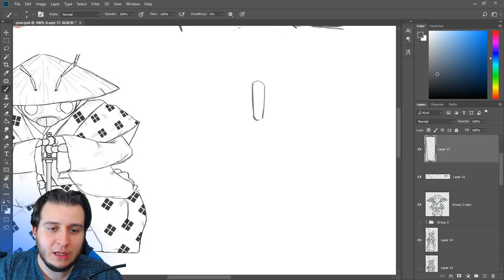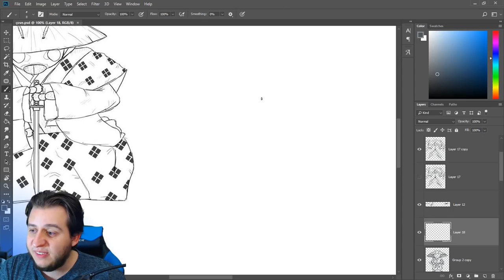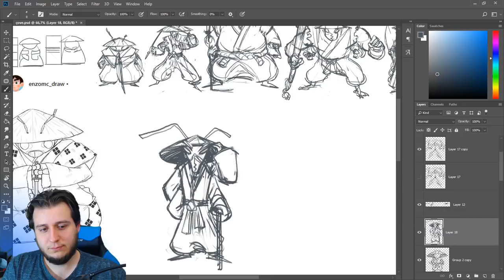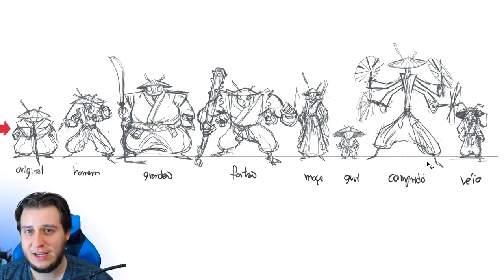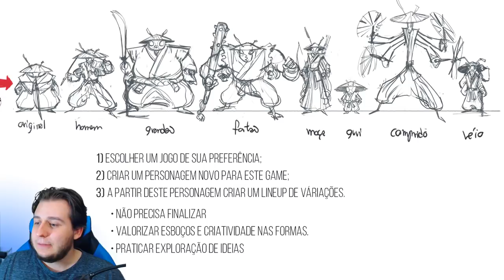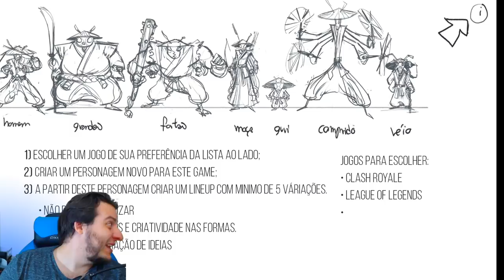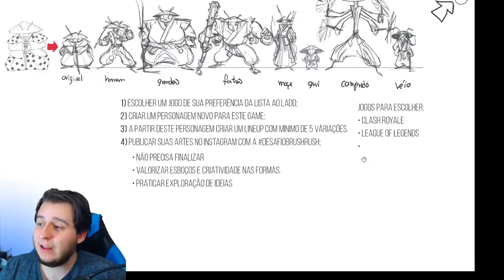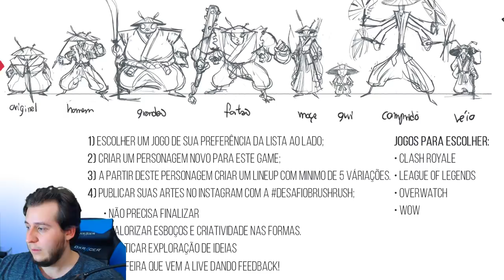Revisando sua Arte! Desafio Personagens #10 - INSETO SAMURAI